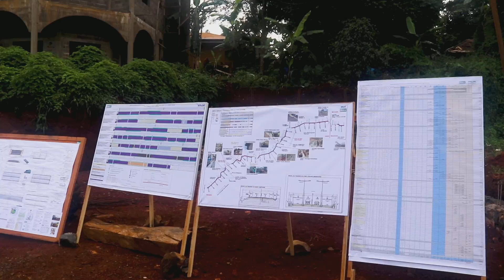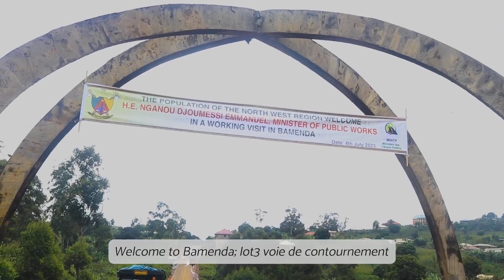Babadjou - Bamenda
Visite sur le chantier de réhabilitation de la route Babadjou Bamenda par le Ministre des Travaux Publics Emmanuel Nganou Djoumessi.